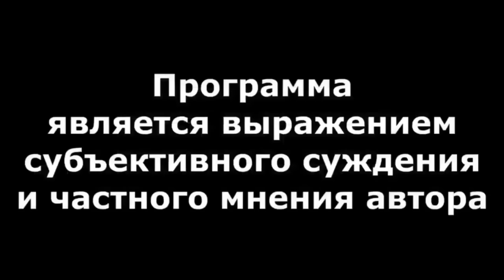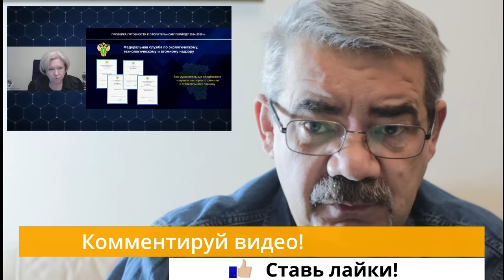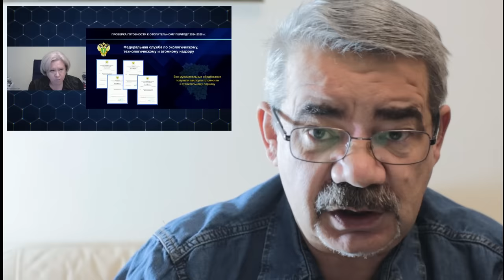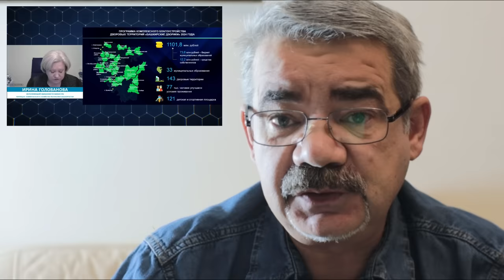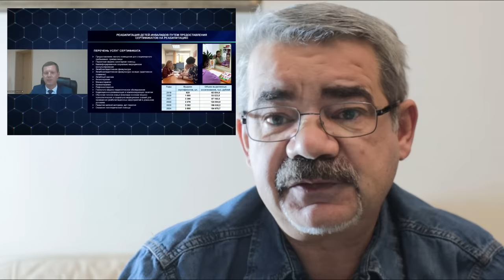"Бархатная плеть Хабирова" "Открытая Политика". Выпуск - 639. 18.11.24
"Бархатная плеть Хабирова"

Хронометраж:
00:18 - Переходящая арка дружбы;
04:12 - Головановой нужны репрессии...;
07:58 - Миллиард за миллиардом...;
10:26 - Счастливый инвалиды и бесплатный спорт;
12:23 - Наказывать не стал...;